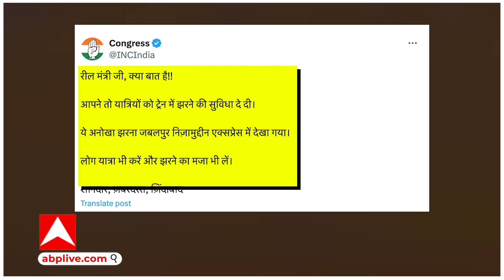Nizamuddin Express Viral Video: ट्रेन की छत से बहने लगा झरना, वीडियो वायरल हुआ तो...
Nizamuddin Express Viral Video: ट्रेन की छत से बहने लगा झरना, वीडियो वायरल हुआ तो कांग्रेस ने रेलमंत्री पर कसा तंज !